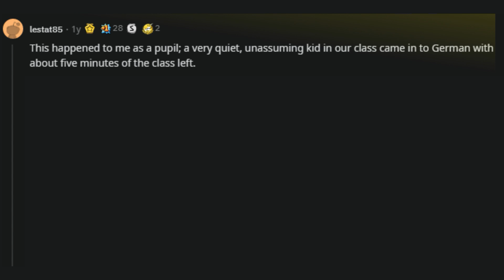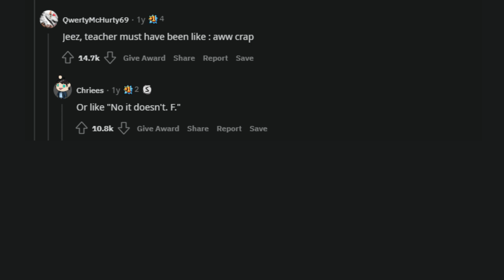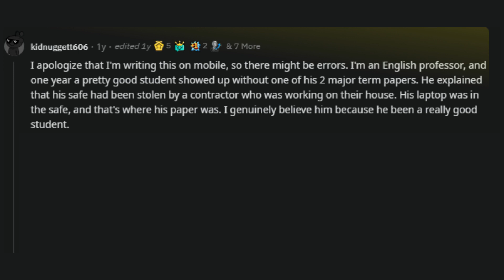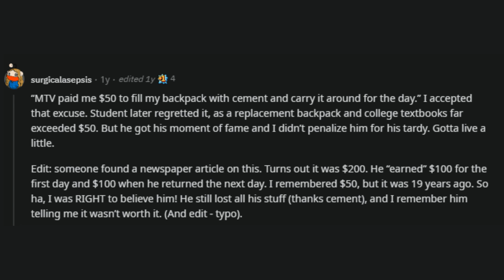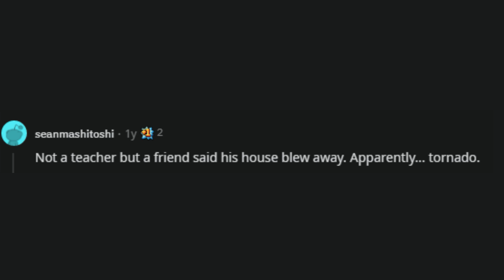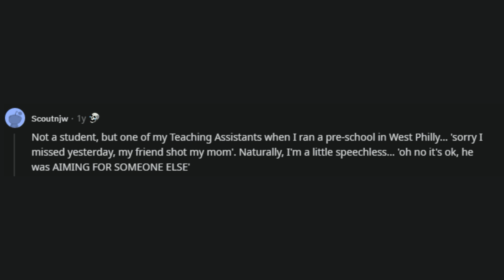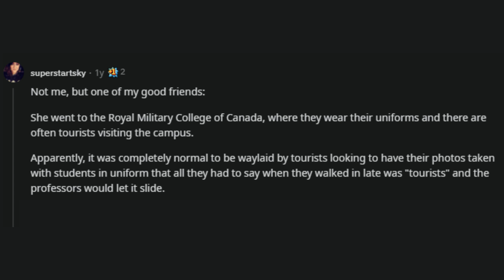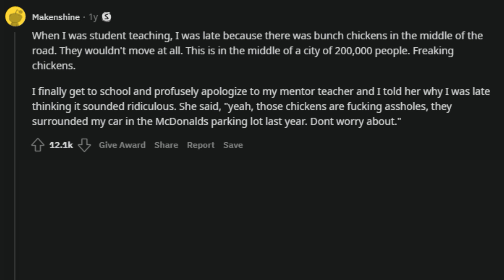Teachers, what was the best excuse for being late that turned out to be true? (r/AskReddit, Reddit)